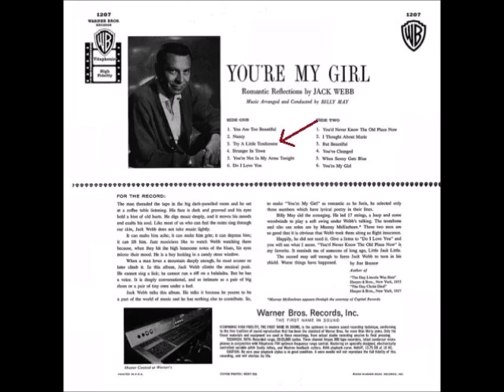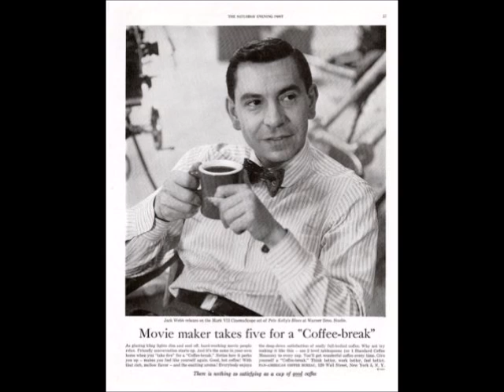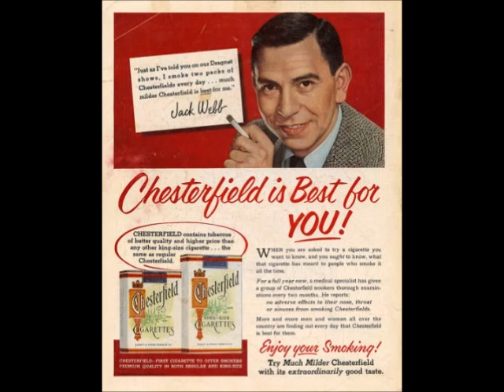Jack Webb - Try a Little Tenderness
Jack Webb singing Try a Little Tenderness. The song originally appeared on a Warner Brothers Records LP in 1958 titled  You're My Girl: Romantic Reflections by Jack Webb.

It was the 7th track on a Rhino Records Label 1988 CD titled Golden Throats: The Great Celebrity Sing-Off (Various Artists).

The song along with others, was remastered and re-released on a compilation Rhino Records CD in 2000 titled 'Just The Tracks, Ma'am: The Warner Bros. Recordings'.

Written by Jimmy Campbell, Reginald Connelly and Harry Woods.